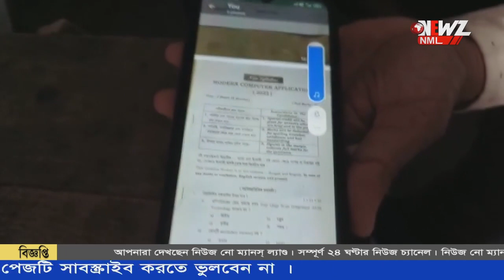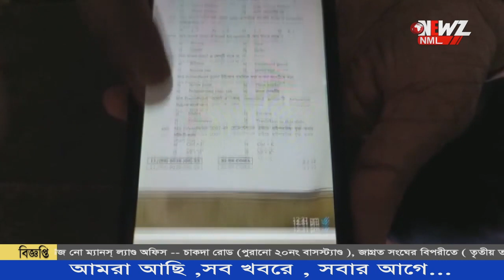পরীক্ষার আগে সোশ্যাল মিডিয়ায় ছড়িয়ে পড়েছে একাদশ শ্রেণির প্রশ্নপত্র!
পরীক্ষার আগে সোশ্যাল মিডিয়ায় ছড়িয়ে পড়েছে একাদশ শ্রেণির প্রশ্নপত্র!এমন অভিযোগ তুলে প্রতিবাদে সোচ্চার প্রাইভেট টিউটরদের একাংশ। হাবড়া এসআই এর কাছে লিখিত অভিযোগ।